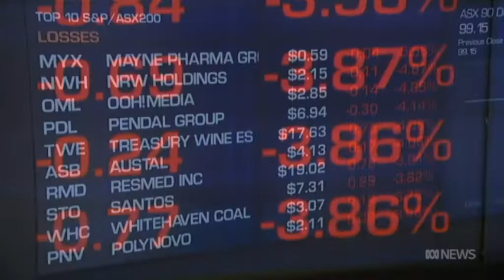Interview with S&P's Craig Lazzara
Interview with Craig Lazzara - the Managing Director and Global Head of Index Investment Strategy for S&P Dow Jones Indices - for The Business
Air date 4 October 2019